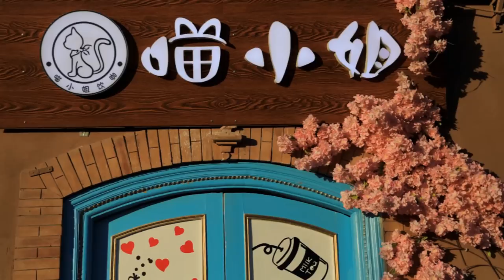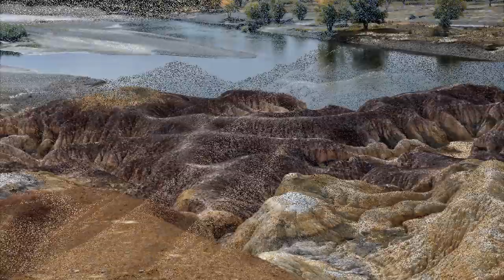My Whirling Xinjiang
Photo by Fu-Lei, Huang  2018